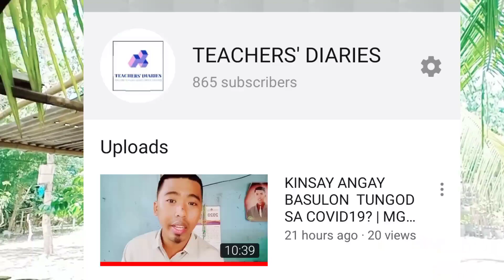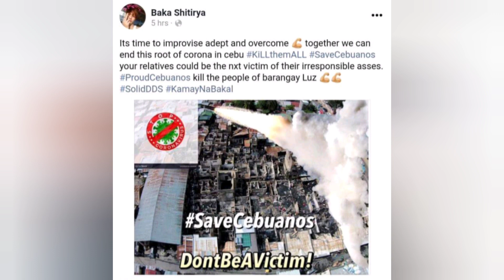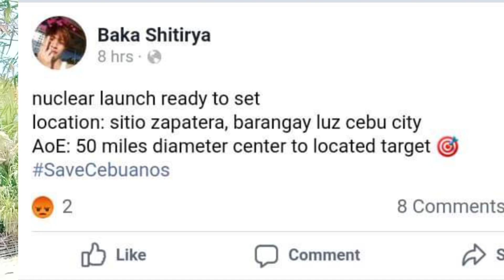FAKENEWS, POSER, MEMES | PANO MALALAMAN?